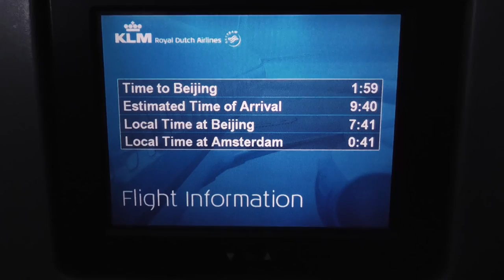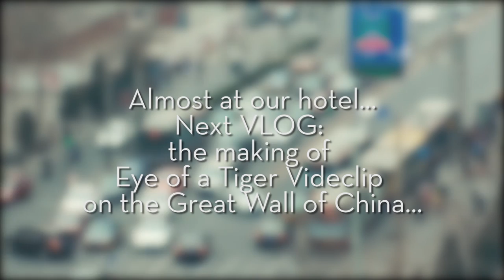Igor Presnyakov [VLOG #2] Trip to Beijing (China Tour 2015)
Arranged and performed by Igor Presnyakov

His unique acoustic guitar-style is influenced by various musical genres from Reggae, Rock and Roll, R&B, Country-western, Jazz and Heavy Metal. Igor also rarely sings any of the lyrics to any kind of song that he covers, and instead skillfully translates them into a guitar melody, having his instrument sing the words.